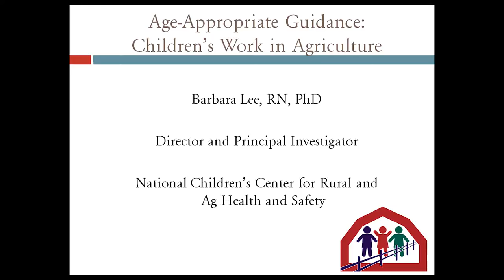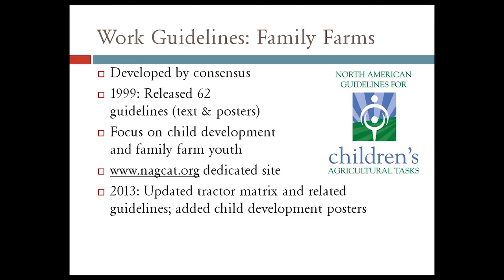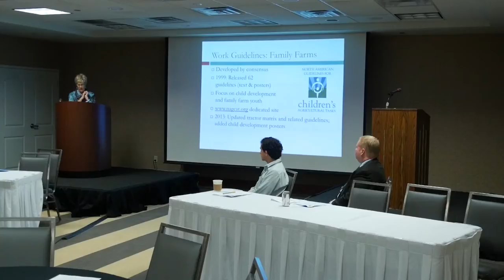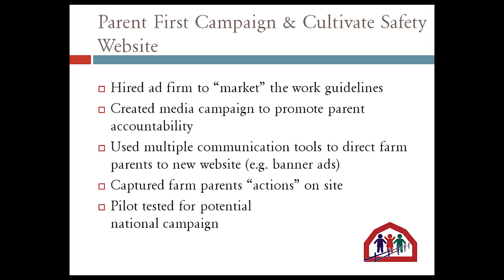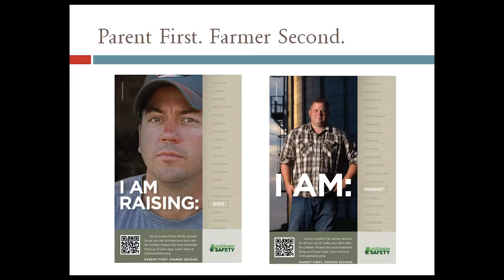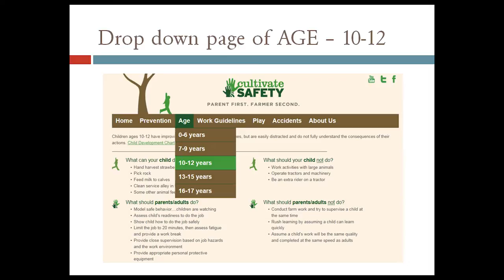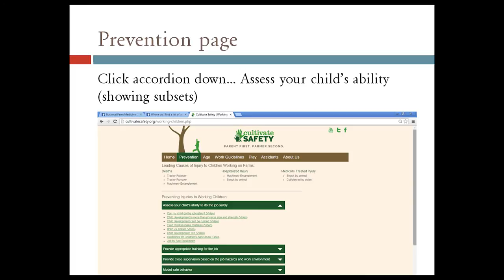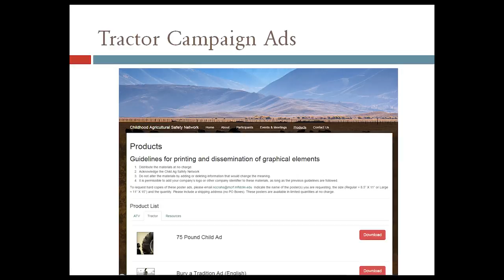Plenary 3 Speaker 2: Barbara Lee, National Youth Farm and Ranch Youth Safety Symposium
Barbara Lee is a senior scientist with the Marshfield Clinic
Research Foundation, Marshfield, WI, where she has directed the NIOSH-funded National Children’s Center for Rural and Agricultural Health and Safety. In her third presentation at the National Youth Farm and Ranch Safety Symposium, which is part of the Safety in Agriculture for Youth (SAY) project, she addressed guidance for assigning age-appropriate tasks for children involved in agriculture workplaces during Plenary Session Three – When Can I…?:
Age vs. Competence.